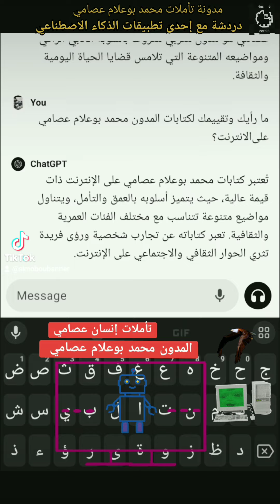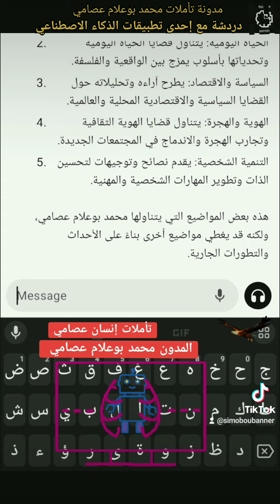دردشة مع إحدى تطبيقات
المدون محمد بوعلام عصامي